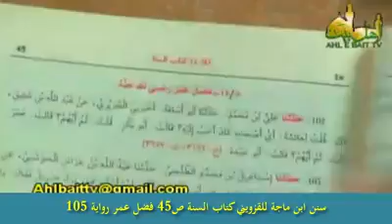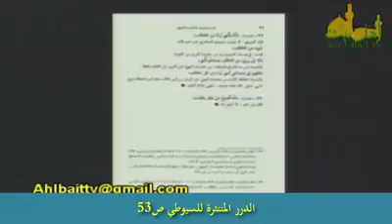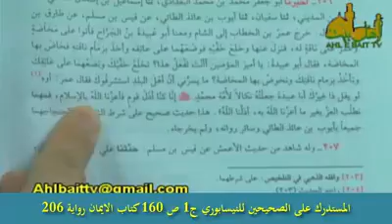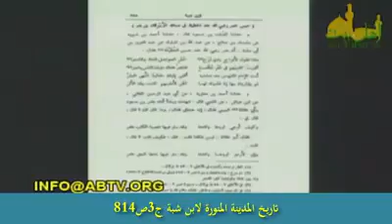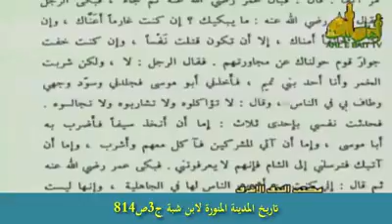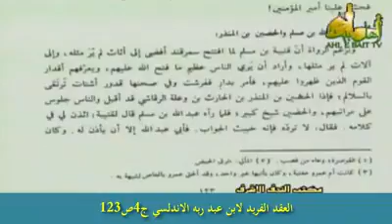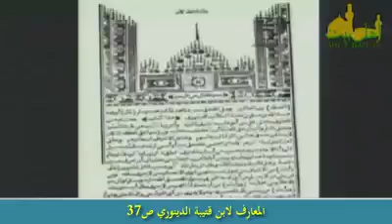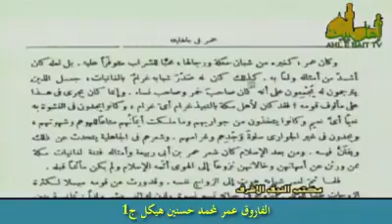شیخ حسن اللهیاری- بيان كذب الحديث العمري اللهم أعز الإسلام بأحد العمرين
سنن ابن ماجة للقزويني كتاب السنة ص45 فضل عمر رواية 105
سنن الترمذي ص1053كتاب المناقب رواية3703
الدرر المنتثرة للسيوطي ص53
كتاب المنمق للبغدادي ص147 قصة عمر مع عمارة بن الوليد عن الواقدي
تاريخ المدينة المنورة لابن شبة ج3ص814
العقد الفريد لابن عبد ربه الاندلسي ج4ص123
روض الانف للسهيلي ج1ص379
المعارف لابن قتيبة الدينوري ص37
الفاروق عمر لمحمد حسنين هيكل ج1